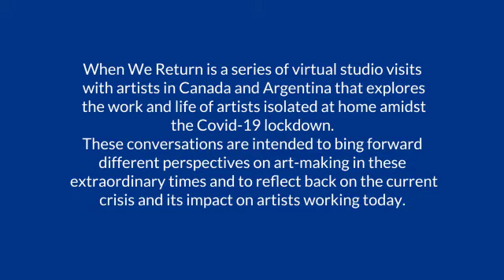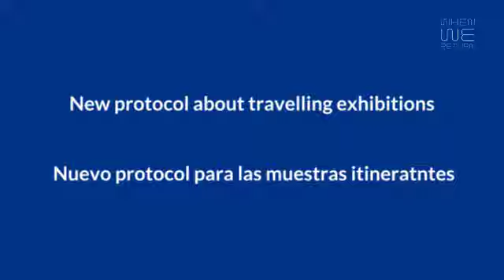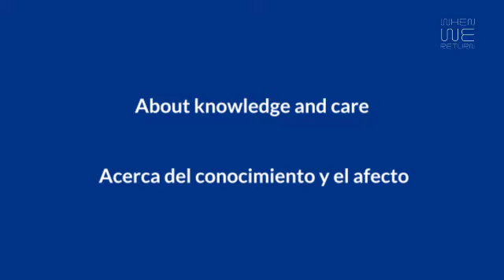When We Return - IN CONVERSATION WITH: Gaëtane Verna and Gabriela Rangel Part 2/3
Gaëtane Verna, Director of the Power Plant, & Gabriela Rangel, Artistic Director Malba Museum.

A powerful talk about art, the impact of the pandemic in their personal  lives and their practices, their view on the future of museum  exhibitions and much more...

Gaëtane Verna, Directora del Power Plant, & Gabriela Rangel, Directora Artística del Museo Malba.

Una charla sobre el impacto de la pandemia en sus vidas personales y en sus prácticas, sus miradas sobre el futuro de las exhibiciones en los museos y mucho más...